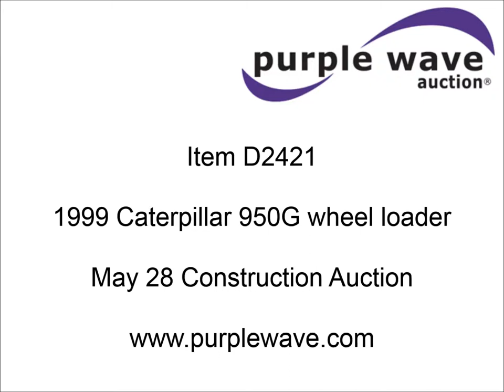1999 Caterpillar 950G wheel loader for sale | sold at auction May 28, 2015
1999 Caterpillar 950G wheel loader
12,224 hours on meter
Caterpillar 3126 six cylinder diesel engine
Powershift transmission
4F-4R gears
Differential lock
Enclosed cab
AC and heat
AM/FM/cassette
Two stick bucket controls
9&#039;W bucket
Bolt-on cutting edge
Hard surface wire welded on
Evergreen on-board scale with printer
23.5R25 tires
39,200 lbs. base operating weight
Right rear fender missing
Cracked windshield and rear glass
Serial 2JS00787

It was located in Neosho, MO, and we sold it to the highest bidder for $50,600.